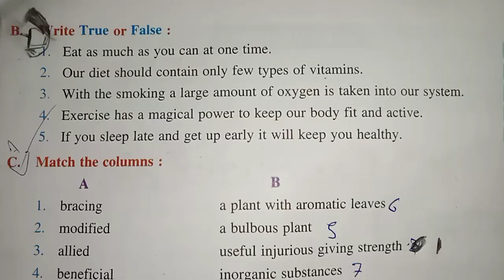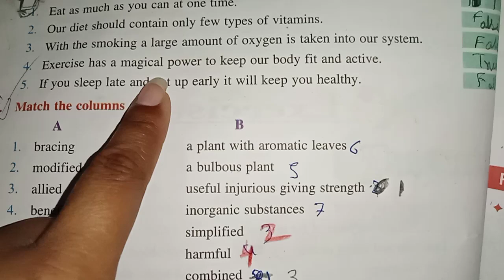class 7 English book pathway chapter 6 explain nd exercise part 2